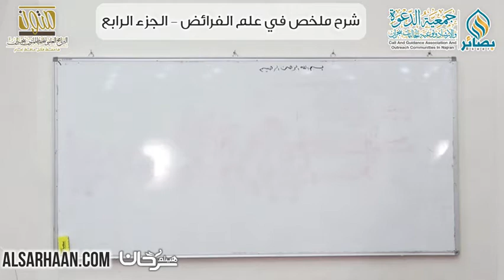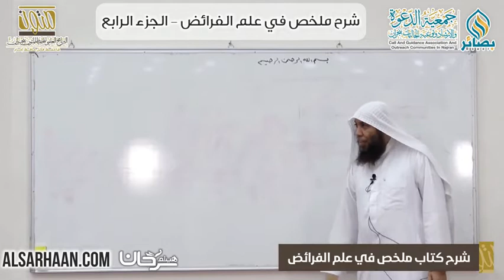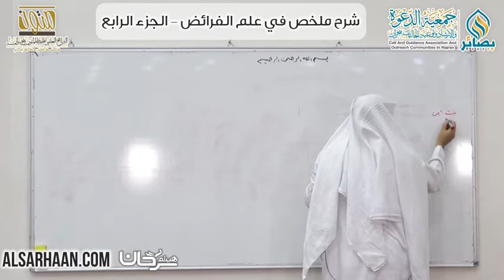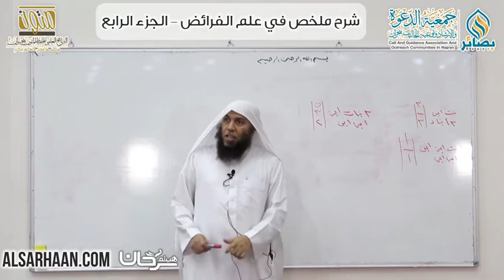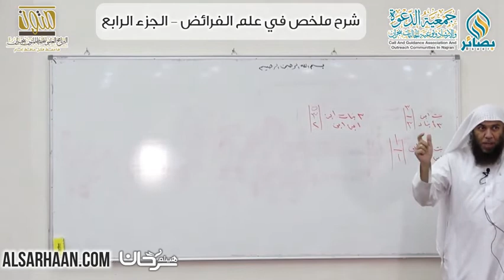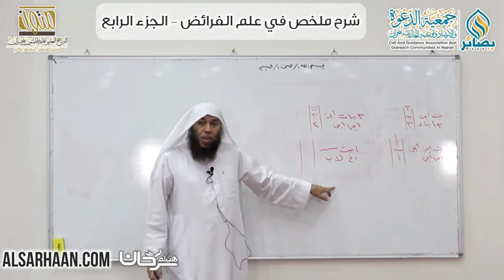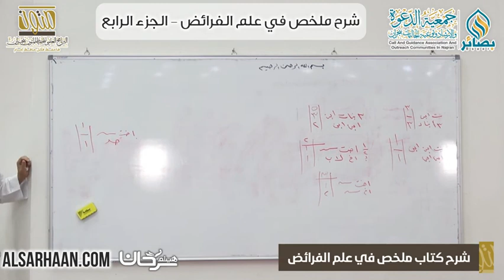04 شرح ملخص في علم الفرائض، أصحاب النصف بنت الإبن